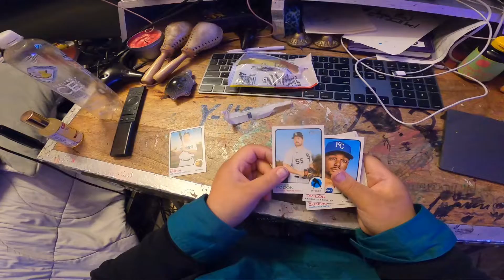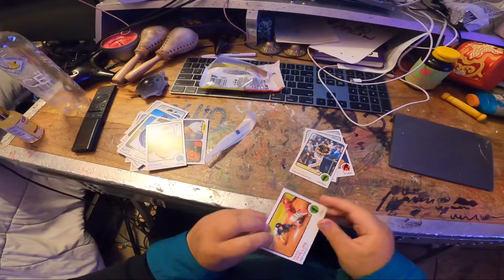baseball card 🃏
music is “B U E N A V E N T U R A” by Kauai Y Riviera